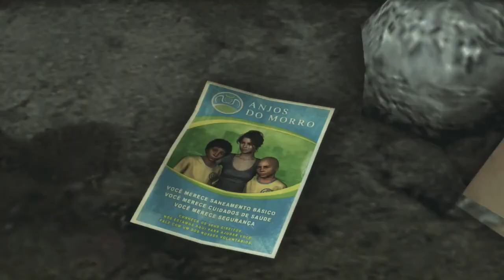Max Payne 3: Walkthrough - Part 9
Footage of the single player, from beginning to end. Enjoy!

If you enjoyed the video, make sure to leave a "Like" rating.

Thanks!!

Max Payne 3 is a third-person shooter video game developed by Rockstar Studios and published by Rockstar Games. It is the third title in the Max Payne franchise and was released for PlayStation 3 and Xbox 360 in May 2012 and for Microsoft Windows in June 2012. Development is led by Rockstar Vancouver in collaboration with the New England, London and Toronto studios.